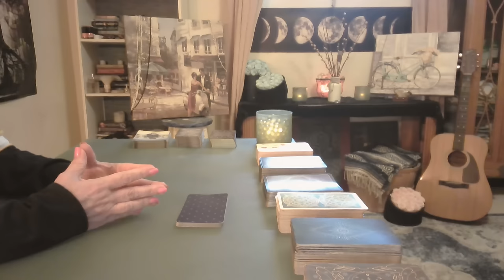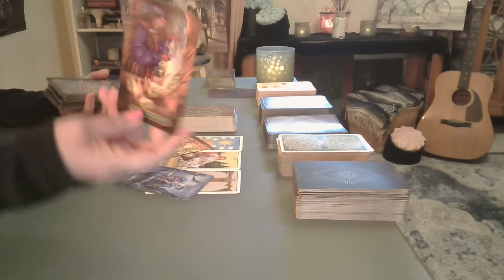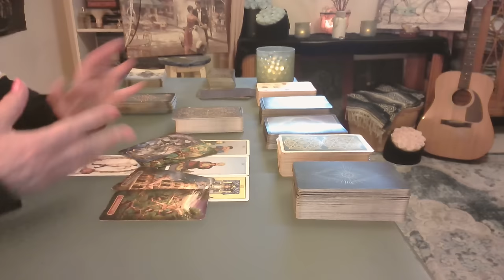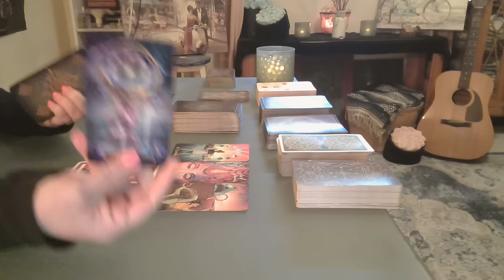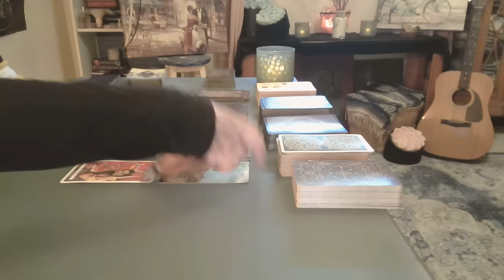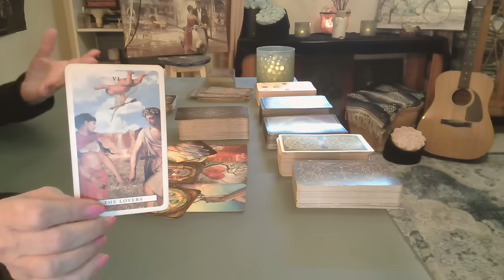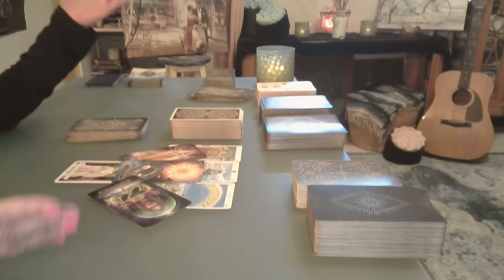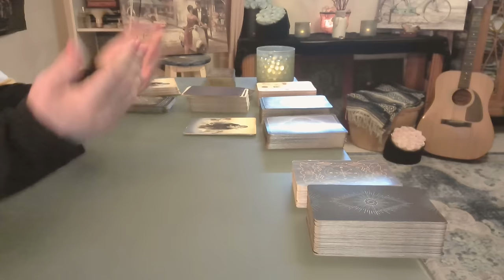All Signs: Divine Guiding Our Hearts with Celestial Light - Intuitive Tarot (Timestamped)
In the quiet moments of our lives, divine whispers to us, guiding our hearts with celestial light. Through dreams and visions that shimmer like moonlight, we are touched by an ethereal presence.
Intro - 00:00
Aries - 00:50
Taurus - 10:11
Gemini - 18:33
Cancer - 26:50
Leo - 35:44
Virgo - 46:40
Libra - 56:50
Scorpio - 1:05:15
Sagittarius - 1:14:33
Capricorn - 1:24:16
Aquarius - 1:32:11
Pisces - 1:40:40